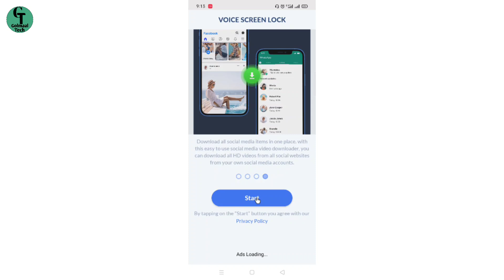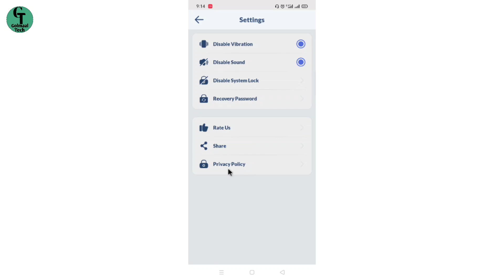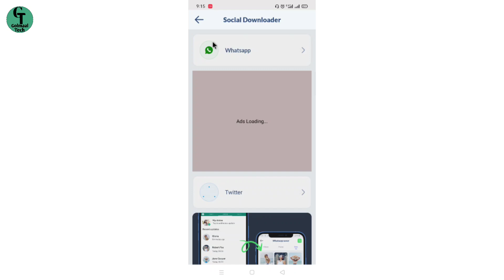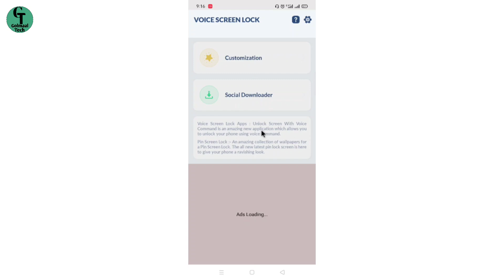Voice Screen Lock App Kaise Use kare || How to Use Voice Screen Lock App